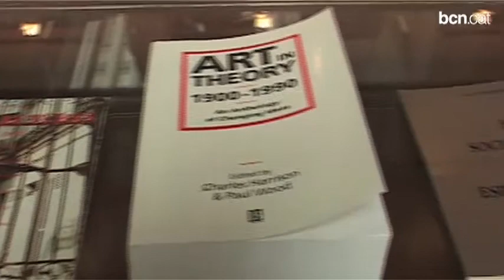'Impressions i comentaris: Fotografia contemporània portuguesa'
La Fundació Foto Colectania mostra 'Impressions i comentaris: Fotografia contemporània portuguesa', una selecció de fotografies de 26 artistes contemporanis portuguesos.